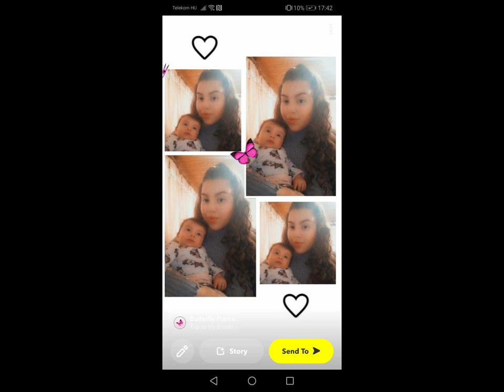Farkas Sanyika -Lányom mikor megszülettél-Ricsi és Gizi küldi Szelinának 1. születésnapjára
BOOKING
Zenei producer: TM Records Production
Mix/Master: Toldi Milán
 ének:  Farkas Sanyika
elérhetőség: 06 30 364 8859
a zenekar névre szolót, bulikat válall!